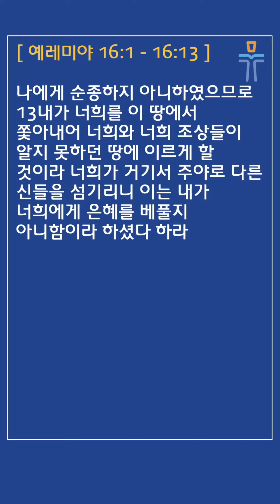[머릿돌 교회] 2023년 8월 7일 매일성경 말씀 나눔 (예레미야 16:1-13)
매일성경 본문: 예레미야 16:1-13